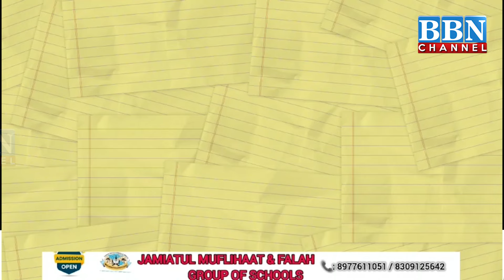Locals Loot FISH After Truck Overturns in Mahabubabad | BBN NEWS